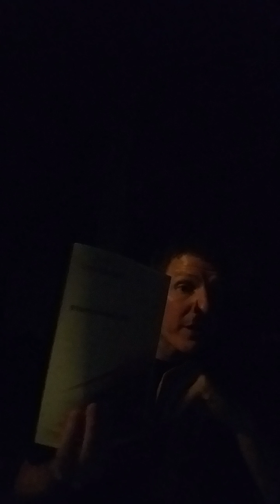Part 8 Residential home loan review. What is LegalShield? Why do you need LegalShield?